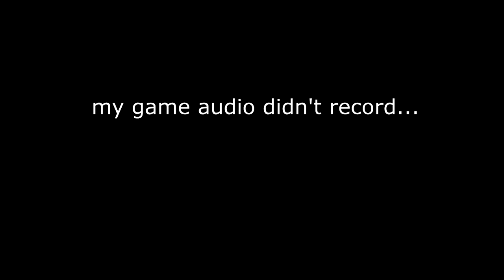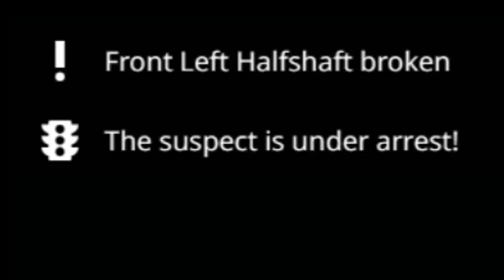drive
dont drink and drive